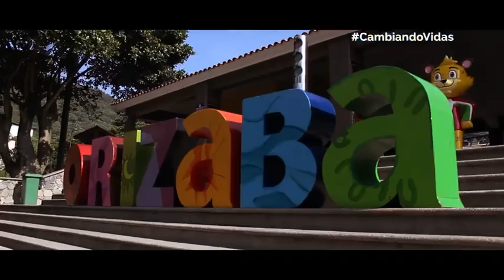Diario de un sueño - Día #6 Campeonato Nacional Scotiabank 2001 y Menores Orizaba: Un paso más